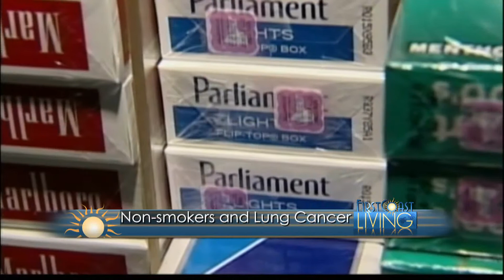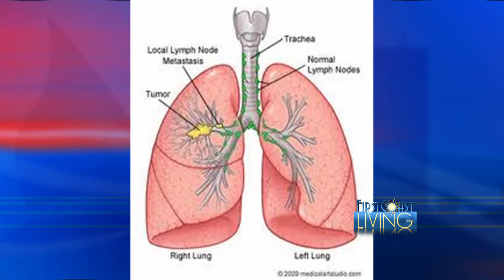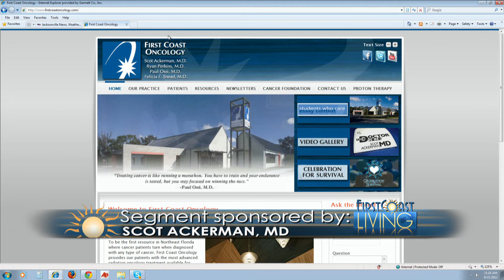The Doctor is In: Non-Smokers and Lung Cancer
The Doctor is In and the topic is non-smokers and lung cancer. It is more common than you might think and the risk factors are something everyone should know about. Join Dr. Scot Ackerman on First Coast Living as he talk about lung cancer and non-smokers.